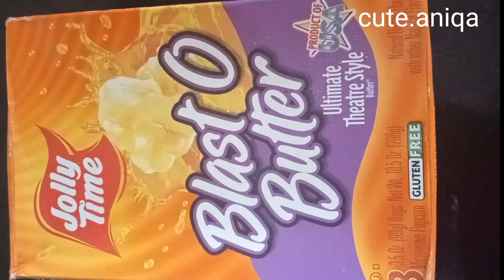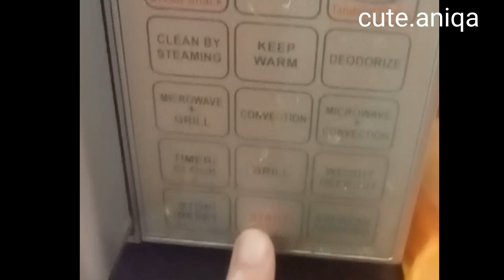Butter popcorn | microwave popcorn | how to make popcorn in microwave | classic butter popcorn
how to make popcorn in microwave
instructions for making popcorn in microwave in 3 minutes
easy way to make popcorn at home
classic butter flavour popcorn in microwave
jolly time
theatre style popcorn
pvr wale popcorn
viral popcorn hack